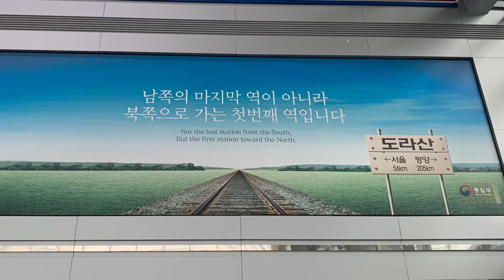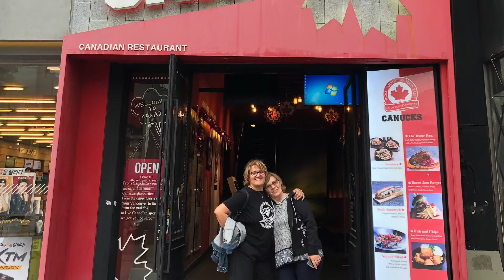DMZ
DMZ, Itaewon woth Casa di Corona terrace, dinner with the girls (not in the same day)